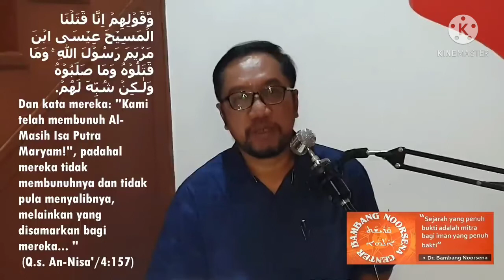Kepastian Penyaliban Yesus - Bambang Noorsena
Menjawab Polemik Islam-Kristen !! Kepastian Penyaliban Yesus !!